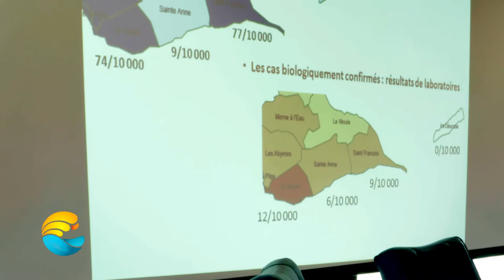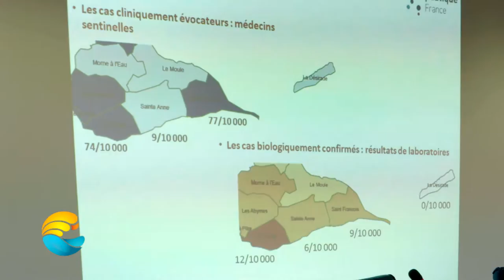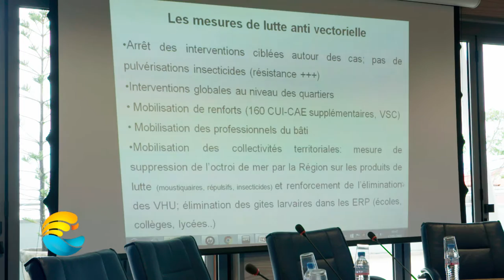Mobilisation contre le Zika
La Riviera Du Levant et l'ARS Guadeloupe se mobilisent contre le Zika.

Ces deux acteurs se sont rencontrés mardi 17 mai 2016 pour échanger à l'occasion d'une réunion de travail dans la salle de délibération de la mairie du Gosier.

#‎LaRivieraDuLevant‬ ‪#‎CARL‬ ‪#‎MaCARLMonTerritoire‬